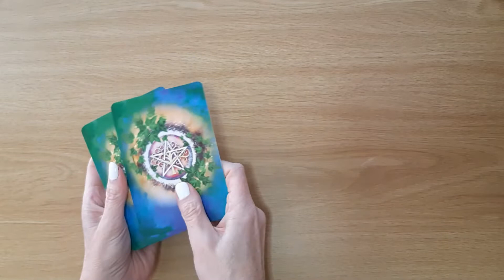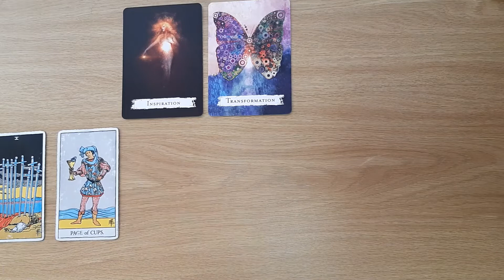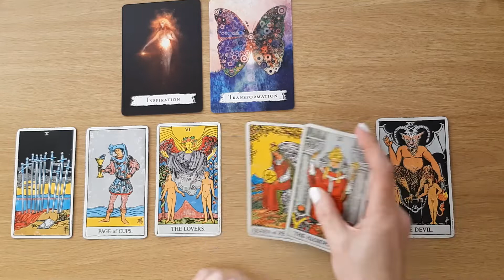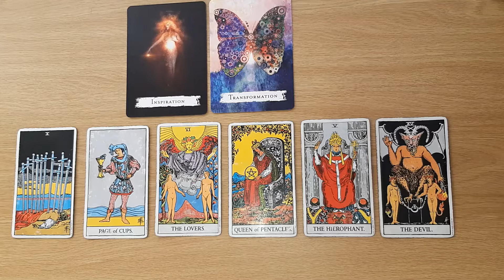Libra Weekly Tarot Reading 16 –22 May (YOU INITIATE YOUR OWN INCREDIBLE TRANSFORMATION)💗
Welcome Libra, to your ‘Weekly Message 16 May to the 22 May’. This Tarot and Oracle Card Reading is all about the potential energies coming in for you this week. I will look at the tarot and oracle cards to see the possibilities.